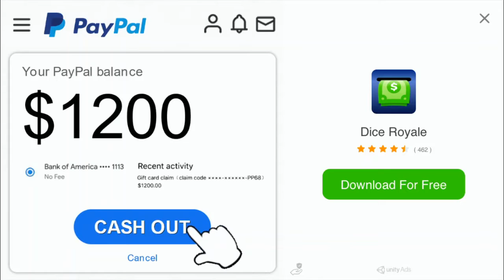Rider io 2